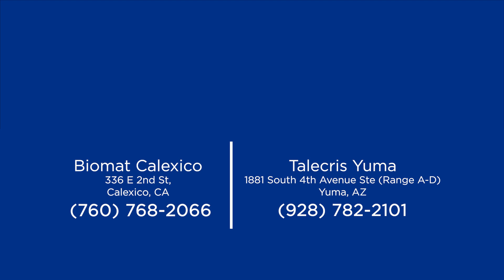Talecris Plasma Resources -Yuma, AZ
Save Lives!
Grifols is a global healthcare company that since 1909 has enhanced the health and well-being of people around the world.

We are an industry leader in producing plasma-derived medicines and transfusion medicine.

Our business is organized into four divisions: Bioscience, Diagnostic, Hospital and Bio Supplies.

We sell our products and services in more than 100 countries and regions and have subsidiaries in 30 of them.

We aim to be a global leader in our markets and an industry reference for quality, safety and innovation.